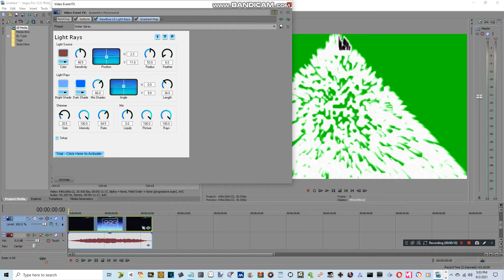(RQ) How to make FizzyMHILE993Structure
Requested by 2011G